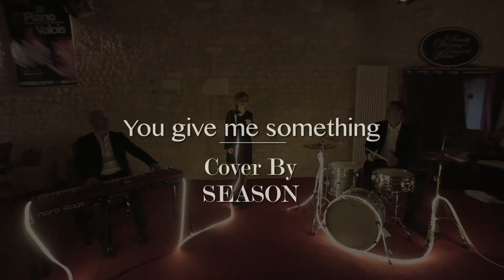Groupe musique Bordeaux Pop Cocktail Reception You Give Me Something James Morrison Cover by Season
Season est un groupe de musique de Bordeaux, Aquitaine - Gironde, dans un style musical Pop & Soul avec une touche Jazzy. Une info? 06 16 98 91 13
Chanté en Anglais et Français avec un répertoire très élégant sublimé par une magnifique voix accompagnée par un pianiste, un batteur et un saxophoniste.
Adèle, Amy Winehouse, Selah Sue, Tracy Chapman, Norah Jones ou encore Stevie Wonder et les Jacksons Five, l'amplitude du répertoire de Season lui permet de varier les tempos et les ambiances avec une bonne humeur légendaire, sans oublier les artistes Français : Edith Piaf, Jacques Brel, Françoise Hardy, Nino Ferrer, etc. Après avoir assuré la première partie d'Isabelle BOULAY, Season enchaîne les scènes et festivals avec un succès mérité.